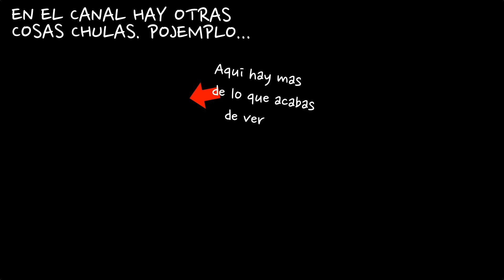The Division-Estado del juego 5 mayo-PTS 1.6.1 Semana 3 Ya disponible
Tercera y probablemente última semana del PTS con la 1.6.1 de TheDivision ya disponible!

*Steam: Zemtexofficial
*UPlay: Zemtexofficial
*Origin: Zemtexofficial